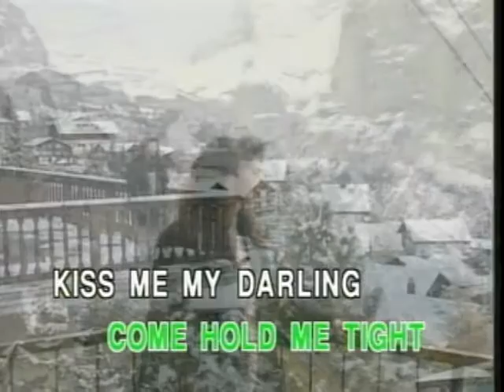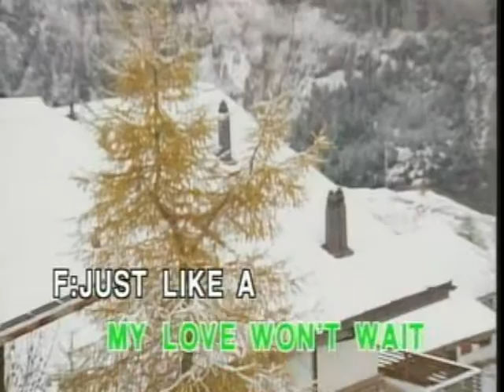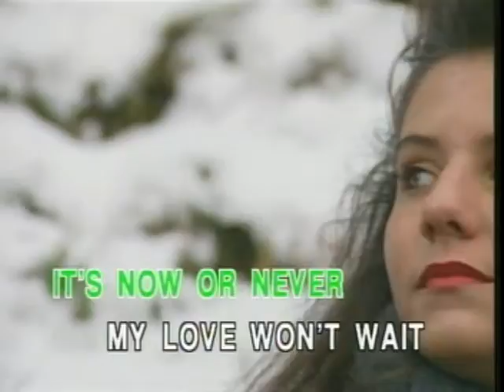Melody, Gary - It's Now or Never - 把握良機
come hold me tight
Kiss me my darling,
be mine tonight
Tomorrow will be too late,
it's now or never
My love won't wait.

with your smile so tender
My heart was captured,
my soul surrendered
I'd spend a lifetime
waiting for the right time
Now that your near
the time is here at last.

Just like a willow,
we would cry an ocean
If we lost true love
and sweet devotion
Your lips excite me,
let your arms invite me
For who knows when
we'll meet again this way

作詞/作曲：Aaron Schroeder/Wally Gold Artist